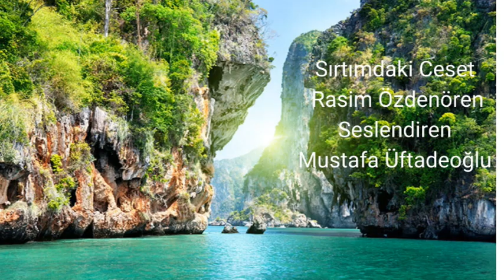Sırtımdaki Ceset, Rasim Özdenören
Sırtımdaki Ceset
 Rasim Özdenören
Seslendiren-Mustafa Üftadeoğlu